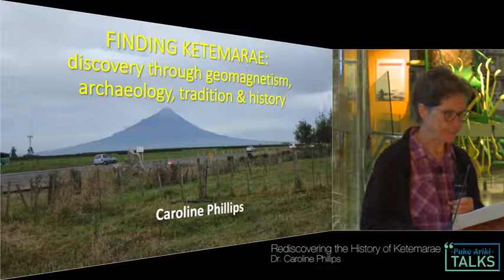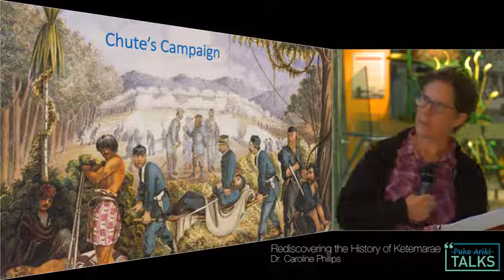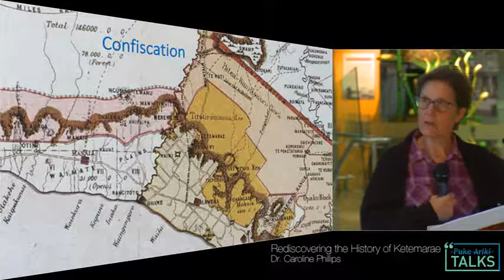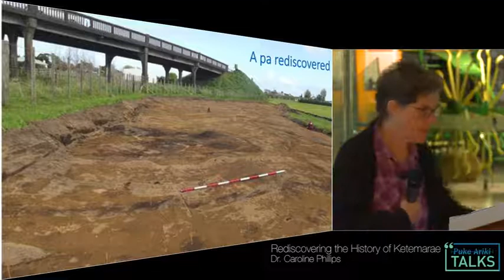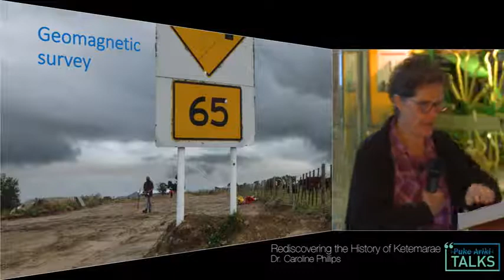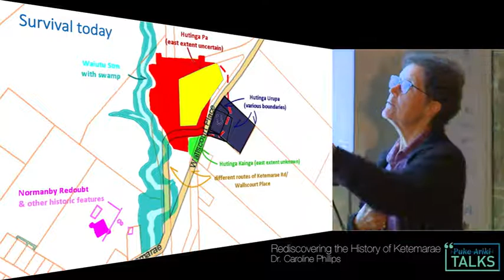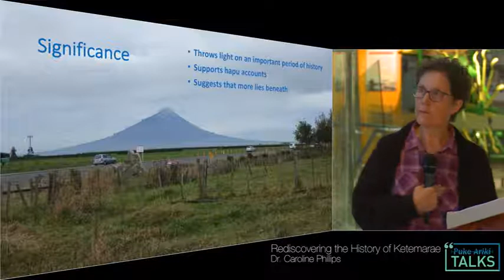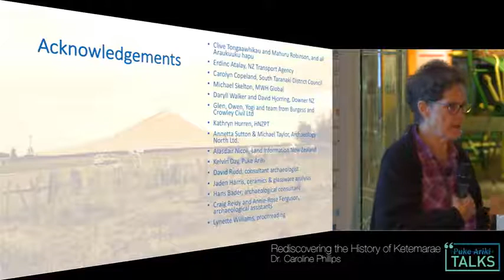Puke Ariki Talk Series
A Puke Ariki public lecture. Rediscovering the history of Ketemarae. Ketemarae was a group of Māori settlements set in a bush clearing near present-day Normanby. It was a significant location during the Land Wars, but afterward sank from view. Fast forward 150 years and a roading project uncovered parts of an unknown Māori fortification. In order to identify the place, many different strands of information (written and oral histories, old survey plans, aerial photographs, geomagnetic survey, and archaeology) were woven together to revive the history of Ketemarae.